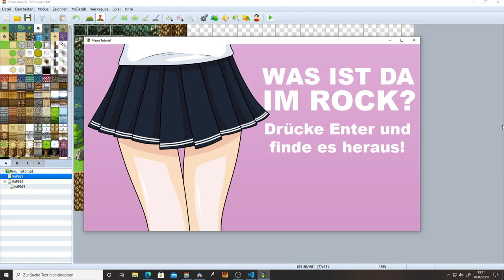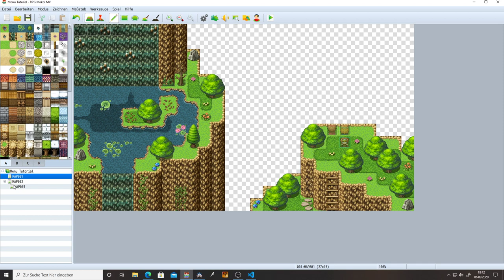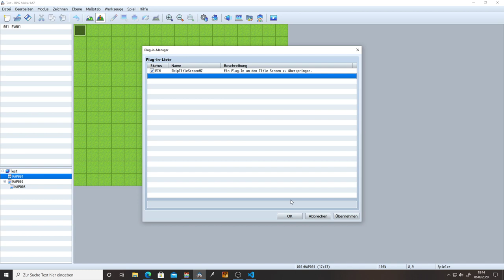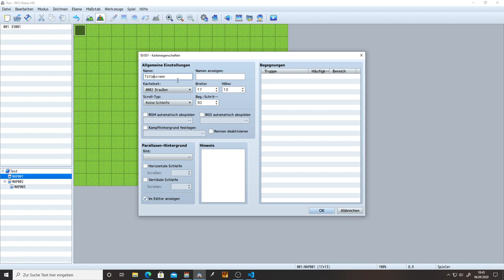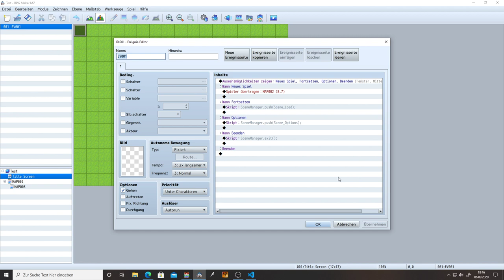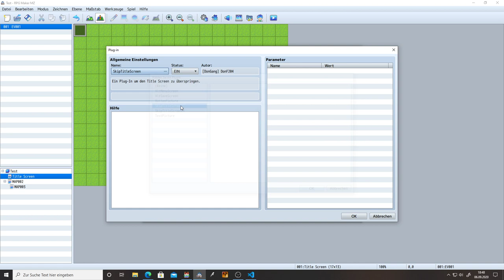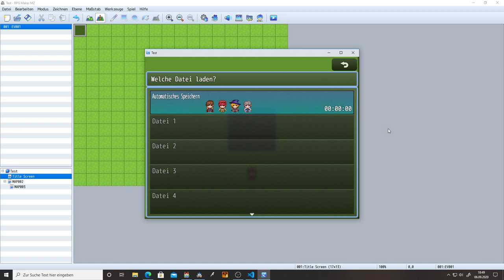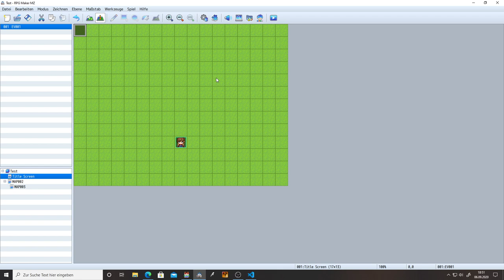RPG Maker MZ - Skip Title Screen Plugin - Tutorial [Deutsch / German]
Kapitel:
00:00 Wozu?
02:58 Plug In verwenden
06:20 Fehler mit dem MV Plug In